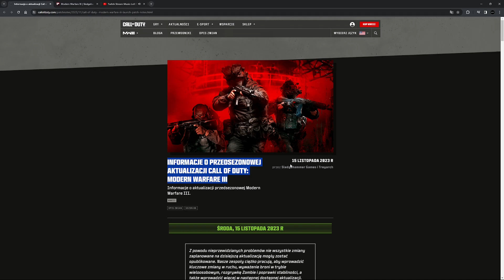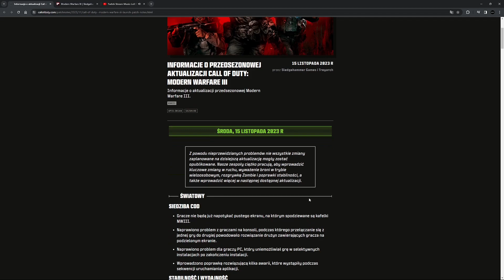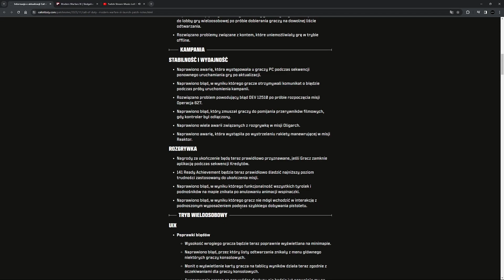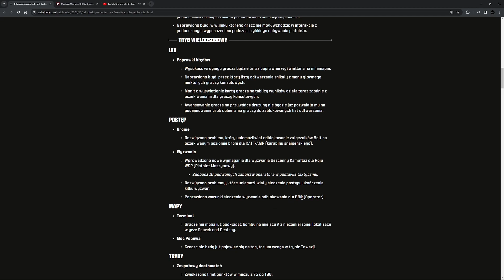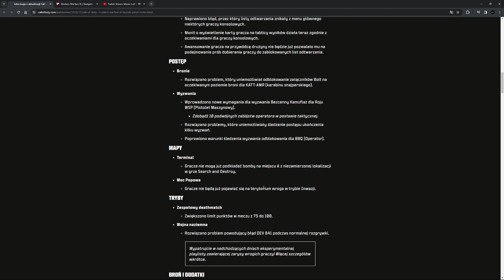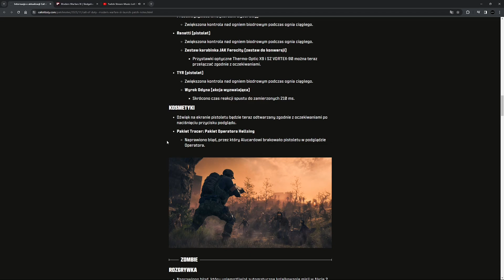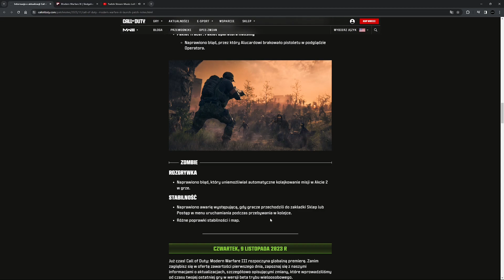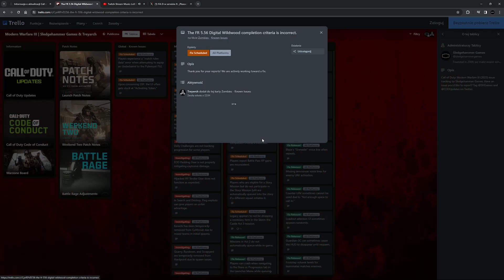MW3 Update 1.33 Path Notes!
MÓJ SPRZĘT: PS5/Elgato HD60S+/ASTRO MixAmp Pro TR/Headset RAZER Kraken/Kamerka Elgato HD/Mikrofon HyperX QuadCast/Monitor ASUS VG279Q Gaming

PC:  i9-13900KF 24 rdzenie, 32 wątki, 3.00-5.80 GHz/64GB Ram/2TB/4TB ssd/RTX4080/W11Pro /Myszka Logitech G102/Klawiatura SteelSeries Apex 5
Monitor 2: iiyama G-Master GB2790QSU-B1